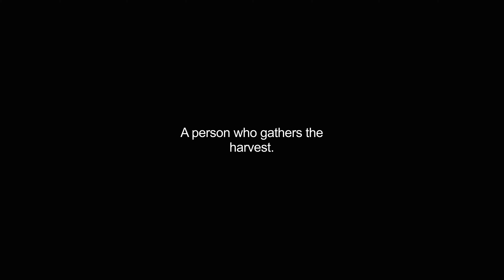harvester video Dictionary meaning and pronunciation